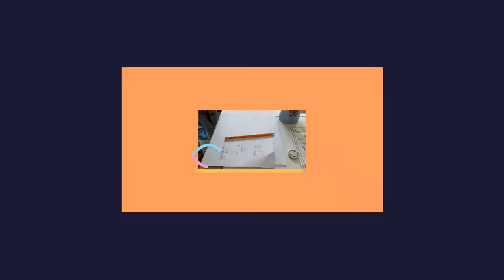How I study Arabic? Reading simple words/Nathan-Verse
Hope you like my new video. I would like to dedicate this to my favorite Arabic teacher  Ms. Amal.

Hi maka-Nathan welcome to Nathan-Verse.

I can share my thoughts to other kids like me and help parents how to give tips in studies. I love to travel and to play and weekend is my relaxation day and hope to make vlog about that. Hopefully I can do more story telling as I love to do it with my mom!

Vlog is fun for me. I enjoyed doing it. My mom and my dad supporting me. Thank you Mom and Dad!

 Thanks so much maka-Nathan for supporting me too! Hope you enjoy watching me!

Be safe everyone! Always remember be happy and rise up!

Nathaniel Luis the Gamer

Aleish Cuaresma